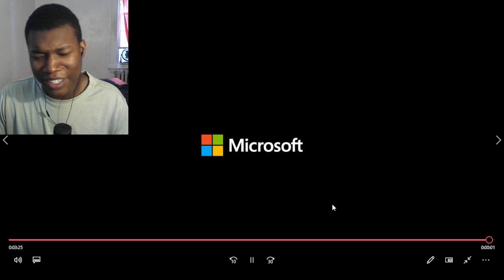Perfect Dark - Gameplay Reveal - Xbox Games Showcase 2024 REACTION